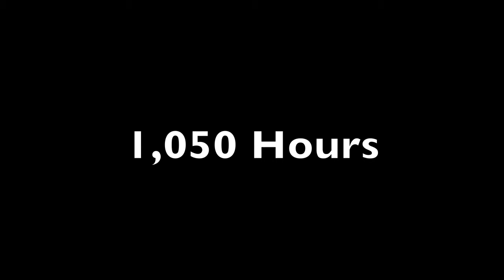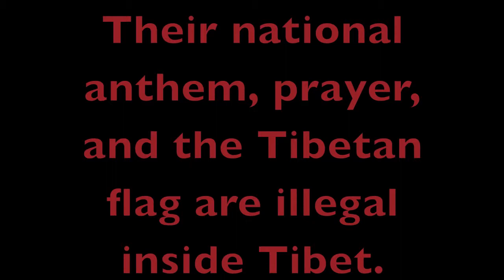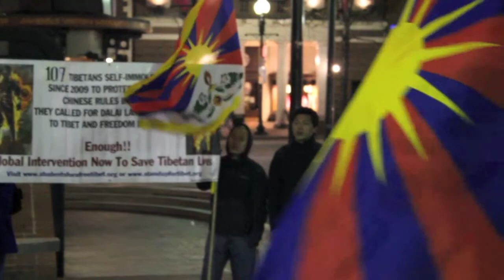Tibetan Protest Film